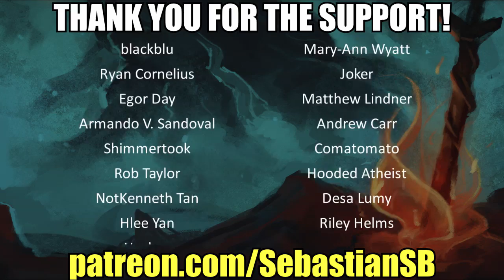Let's Play The Legend of Zelda: Breath of the Wild Part 117 - Divine Beast Vah Ruta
Game Description:

The Legend of Zelda: Breath of the Wild is an action-adventure video game developed and published by Nintendo for the Nintendo Switch and Wii U video game consoles. It is the 19th main instalment in the The Legend of Zelda series. The story is set in Hyrule and follows amnesiac protagonist Link, who awakens from a 100-year slumber to a mysterious voice that guides him to defeat Calamity Ganon.

The game supports multiple Amiibo figurines that can alter gameplay. For example, the Wolf Link Amiibo summons Wolf Link as a partner that helps Link battle foes and carries over the existing hearts saved onto the Amiibo after playing through the Cave of Shadows in Twilight Princess HD.